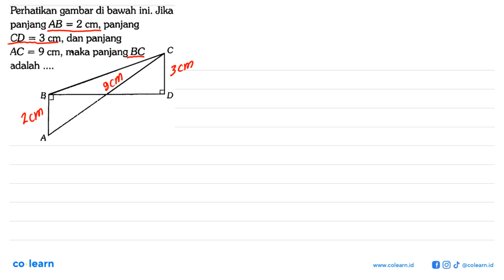Perhatikan gambar di bawah ini. Jika panjang AB = 2 cm, panjang CD = 3 cm_ dan panjang 9 AC = 9 c...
Perhatikan gambar di bawah ini. Jika panjang AB = 2 cm, panjang CD = 3 cm_ dan panjang 9 AC = 9 cm, maka panjang BC C adalah B

Topik atau Materi: Penggunaan Teorema Pythagoras dalam Bangun Datar dan Bangun Ruang - TEOREMA PYTHAGORAS - GEOMETRI - Matematika Kelas 8 SMP - K-13 Revisi

00:00 : Bedah Soal
01:00 : Konsep, rumus dan pengertian Penggunaan Teorema Pythagoras dalam Bangun Datar dan Bangun Ruang
01:18 : Langkah penyelesaian soal
02:17 : Jawaban akhir
02:47 : Penutup